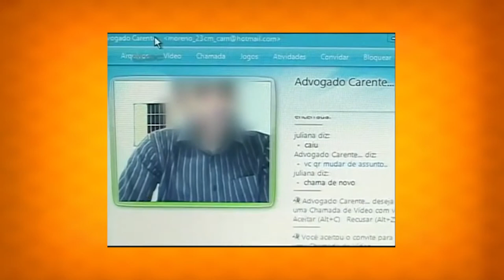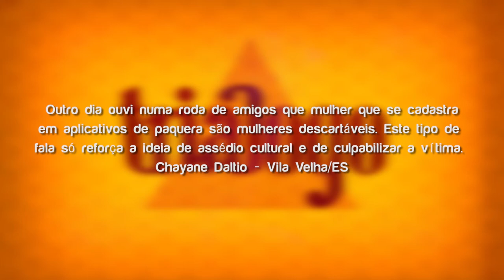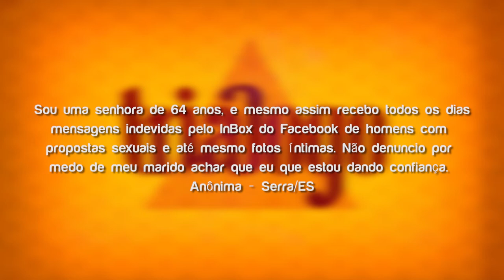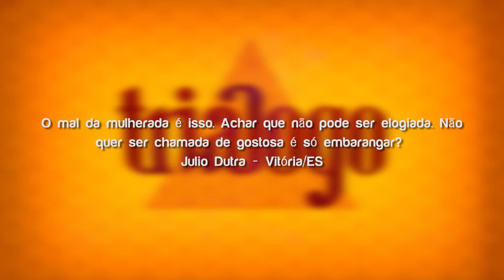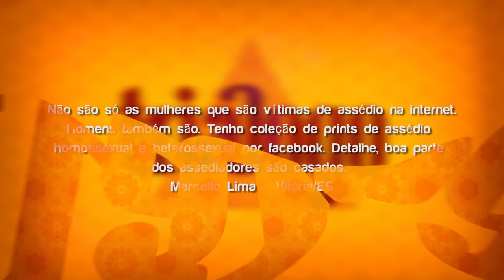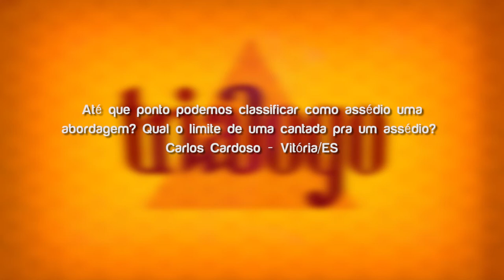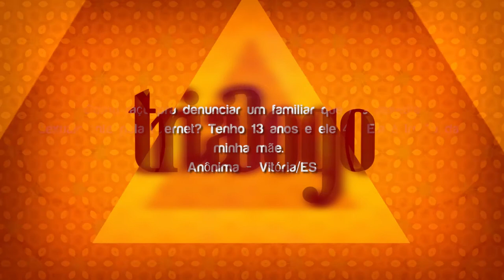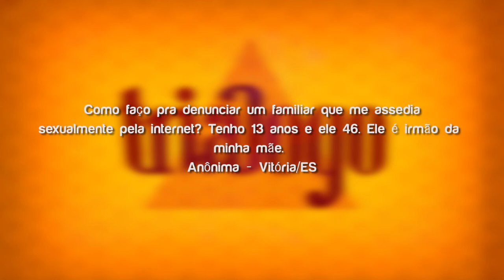Trialogo - Assédio sexual pela internet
Nesta edição do programa Triálogo Fabio Flores trialoga com o fotógrafo Leonardo Torres e a modelo Kellen Mariotti sobre um golpe que está sendo aplicado pelo Skype para induzir as mulheres a se mostrarem nuas pelo videochat.